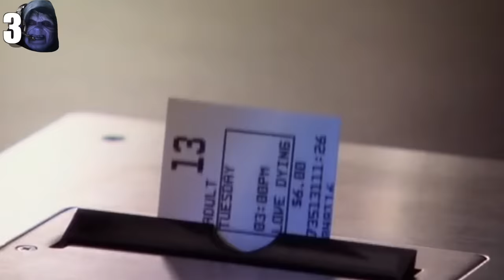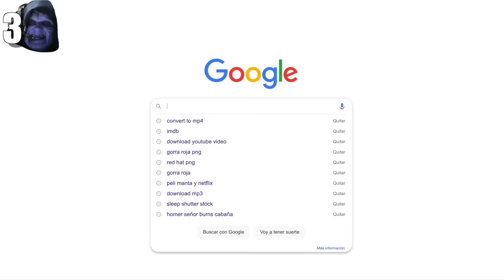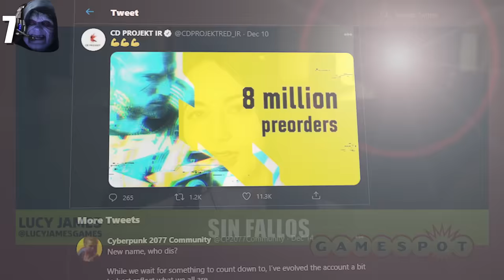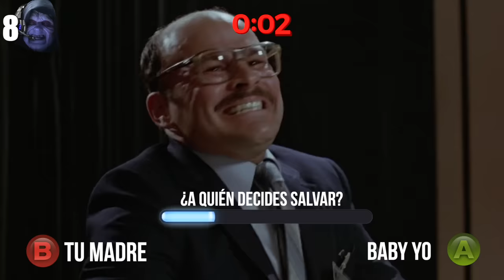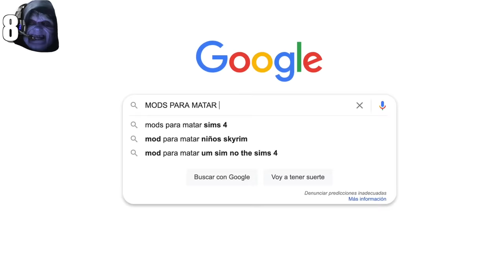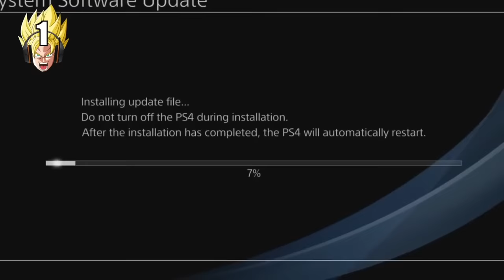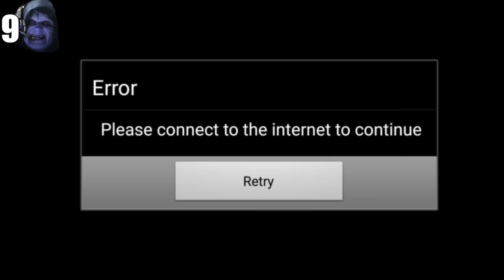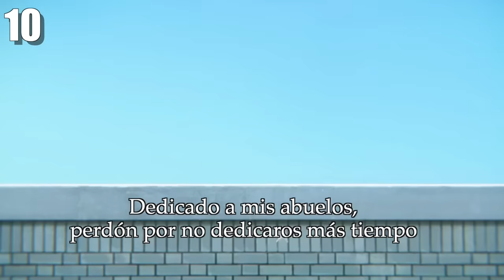10 COSAS que TODOS ODIAMOS JUGANDO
¿Alguna vez has tenido ganas de tirar el mando contra la pared mientras jugabas? ¿Verdad que sí? Estas son las 10 cosas que todos ODIAMOS mientras jugamos a videojuegos.